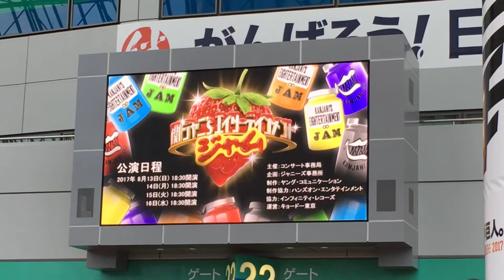関ジャニ ライブ前モニター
関ジャニ∞ 関ジャニ'sエイターテインメント ジャム の東京ドーム公演25ゲート前のモニター表示です